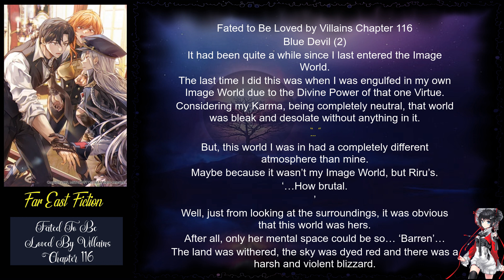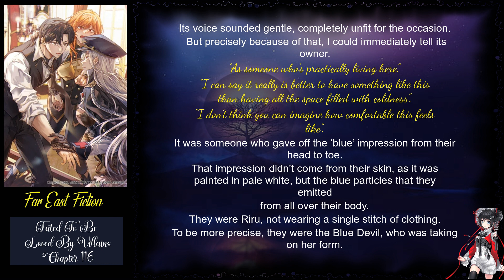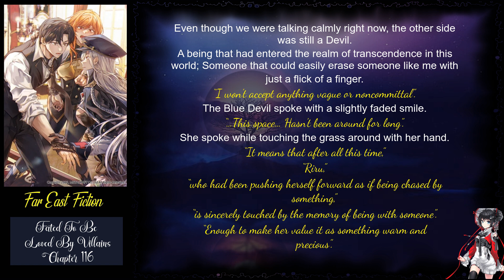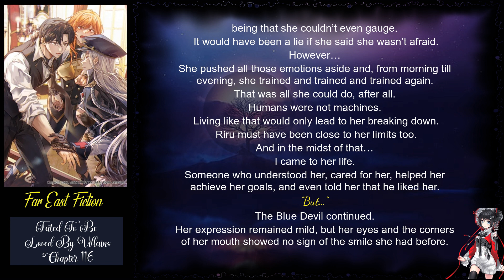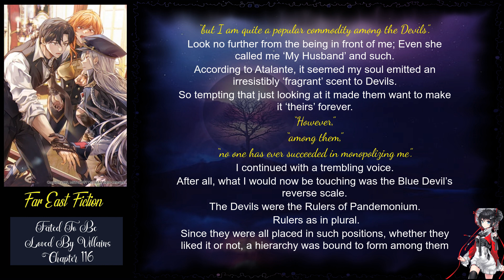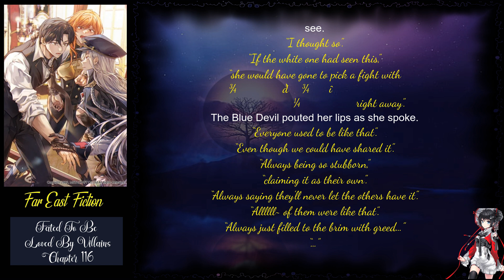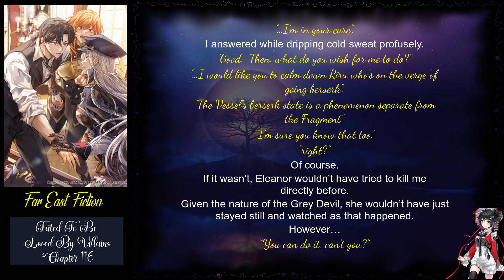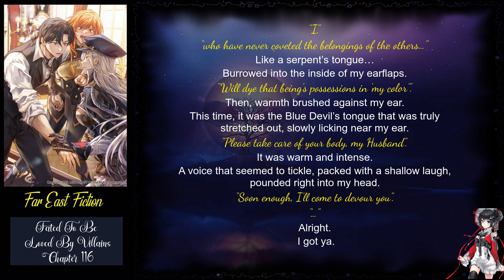Fated To Be Loved By Villains Chapter 116